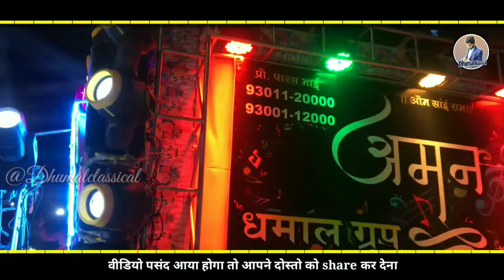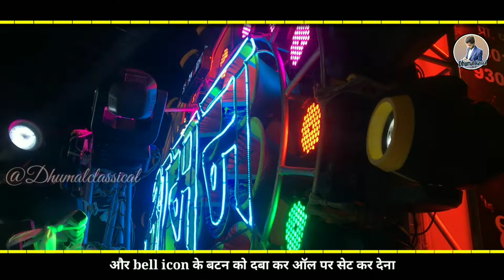Raipur urs में अमन धुमाल का जलवा देखो || sawari dhun sher dhun || Aman Dhumal group raipur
हमारे चैनल पर आपका स्वागत है हमारे चैनल के वीडियो पसंद आता है तो एक like कर देना और अपने दोस्तो को share कर देना हमारे चैनल पर नए हो तो चैनल को subscribe कर देना
Dhumal . Aman Dhuaml group
Pro .
pta .sastri market Raipur
song . sawari dhun sher dhun
program . Raipur urs
chennal. Dhumal classical
Admin . jitendra kumar
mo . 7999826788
जय महाकाल
जय बजरंग बली
DC
Dhumal
classical
Dhumalclassical